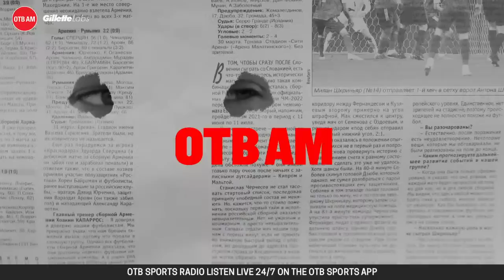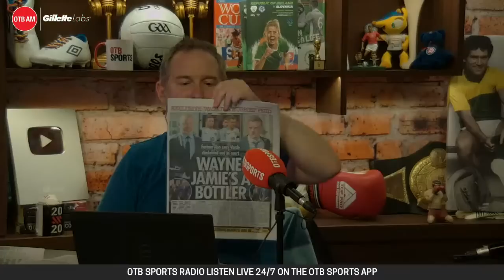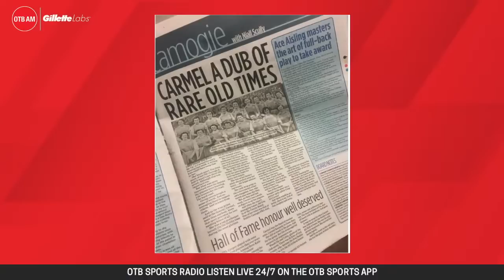Rangers fall short | Alan Quinlan | Gavin Kilkenny | GAA w' Tommy Rooney | Alex Ferguson | OTB AM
OTB AM is back:

7:30: Kickoff with Ger Gilroy & Eoin Sheahan
7:45: Football Pod with Tommy Rooney
8:10: 'Have You Seen' - Joseph Conroy on Alex Ferguson's Never Give In
8:35: Sports Pages & News with John Duggan
8:50: Rising Ireland star Gavin Kilkenny
9:10: Alan Quinlan
9:30: OTB Reaction - WNR

Gillette

- Snapchat: add us and message the show @offtheball1